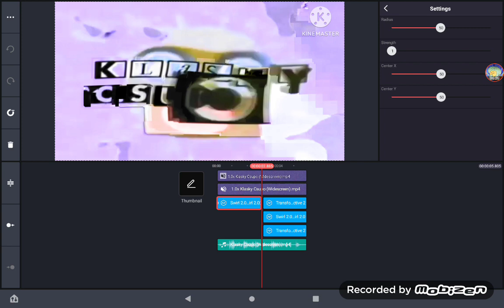How To Make Old School Visuals On Kinemaster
Credits to UnknownGuy123 for the source.

For: @TCAOMMVE6551MHD